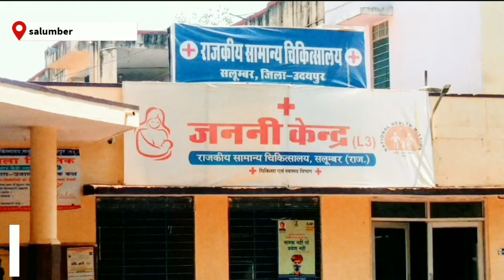अज्ञात वाहन की टक्कर से युवक की मौत, मेघा हाइवे टोल नाके समीप